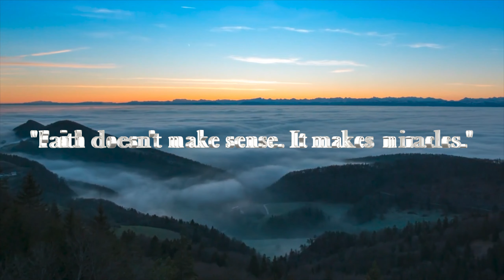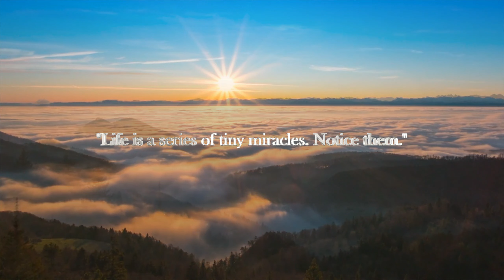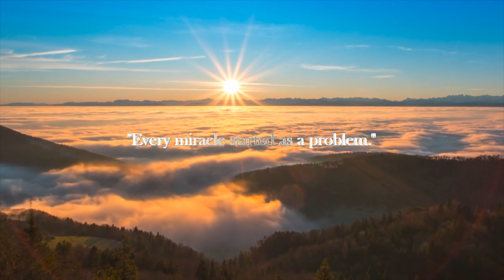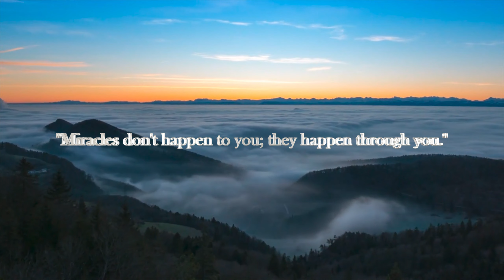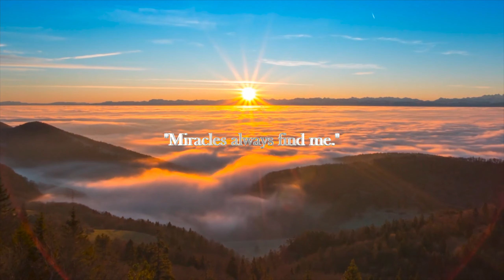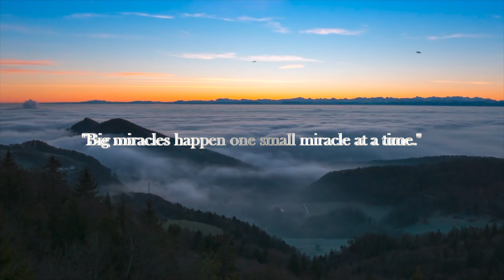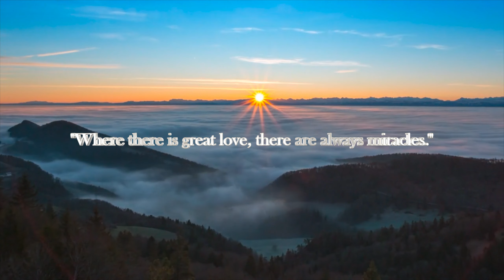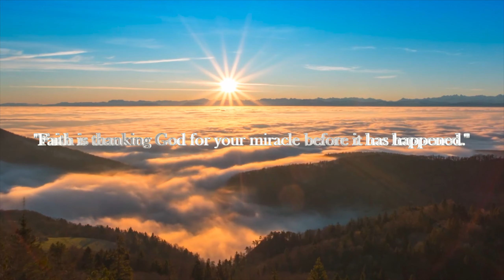✨Singing Bowls for Anxiety & Deep Meditation ✨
✨Question✨

1. Have you even experienced a miracle?

2. What was it?

00:00:00 Welcome
00:15:00 Faith doesn’t make…
00:30:00 Life is a serious of…
00:45:00 I welcome miracles…
01:00:00 Every miracle started…
01:15:00 Miracles don’t happen…
01:30:00 Sometimes miracles…
01:45:00 When you think it’s…
02:00:00 Miracles always…
02:15:00 Big miracles happen…
02:30:00 Where there is great…
02:45:00 Faith is thanking God…
02:45:37 Close some doors….

The information provided by @SoothingSounds&Music is for general informational purposes only. All information on the site is provided in good faith; however, we make no representation or warranty of any kind, express or implied, regarding the accuracy, adequacy, validity, reliability, availability, or completeness of any information on the page. Under no circumstance shall we have any liability to you for any loss or damage incurred due to the use of the page or reliance on any information provided on the page. Your use of the page & your reliance on any information on the page is solely at your own risk.

Relaxing music. Study music. Meditation music 🤍